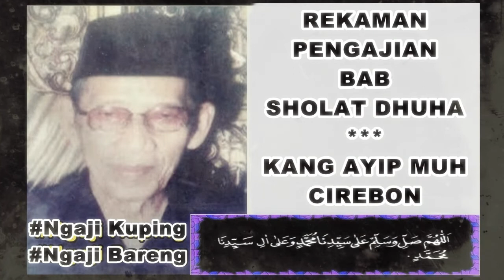REKAMAN PENGAJIAN BAB SHOLAT DHUHA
Bab Sholat Dhuha
Kang Ayip Muh Cirebon

rekaman pengajian bab sholat dhuha dalam pengajian
alhabib syarief muhammad bin syech bin yahya
atau yang lebih dikenal dengan kang ayip muh
dari pesantren jagasatru, cirebon, jawabarat, indonesia.

shalallah 'ala muhammad
semoga berkah dan bermanfaat.
salam damai bersholawat
salam damai kopi hitam